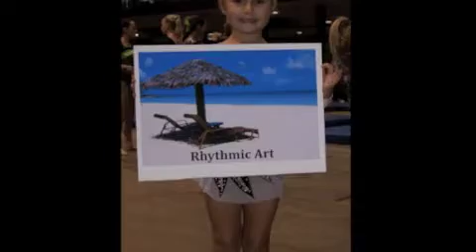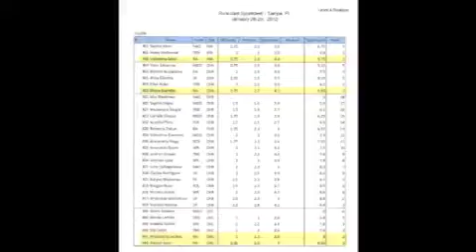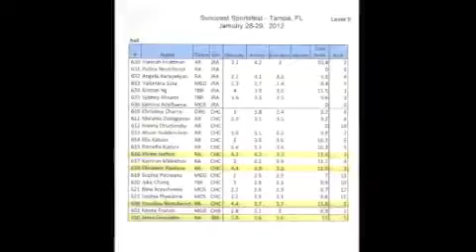Rhythmic Art - Rhythmic Gymnastics. Tampa, FL 2012. Highlights. Miami Dania Beach, FL.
The results of competitions in Tampa. January 27-29,2012

Rhythmic Arts is Sports Center with competitive and recreational programs.